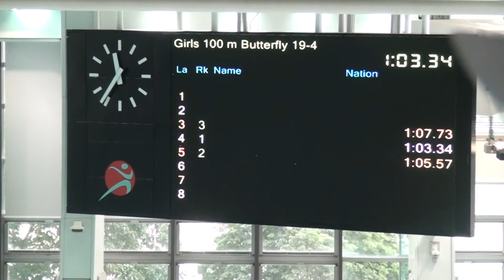2015泳總U14長池D1女子100米蝶式